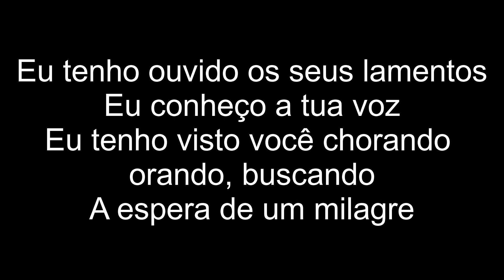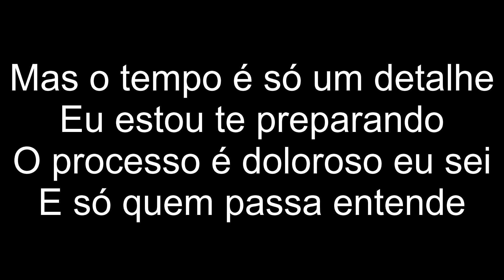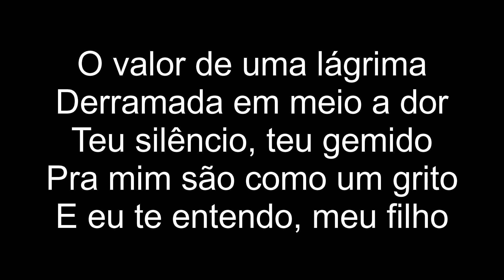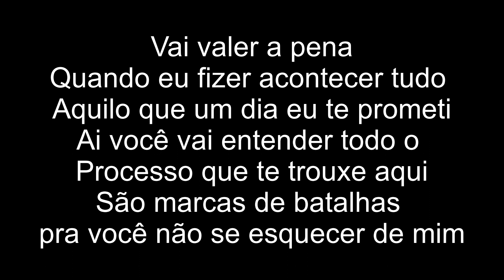Vai Valer a Pena | Larissa Pires | PLAYBACK | 3 TONS ABAIXO